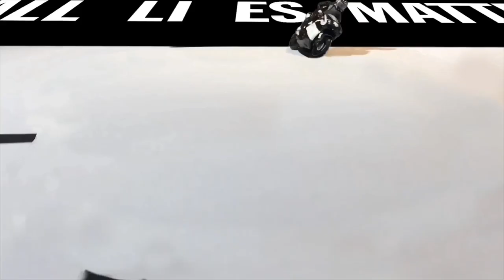For Freedoms Somewhere An Artist Trailer